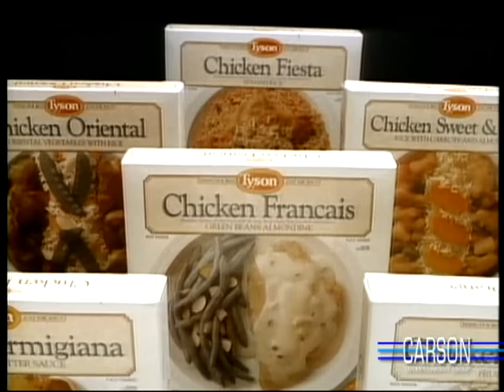Joan Rivers is Hilarious on Carson Tonight Show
Joan Rivers and Johnny Carson reminisce about their early careers and she tells hilarious jokes about the Royal Family and Madonna's wedding. Joan Rivers discusses her book "Enter Talking".